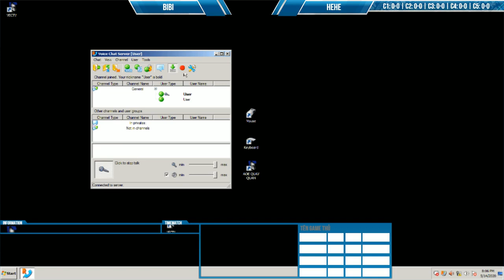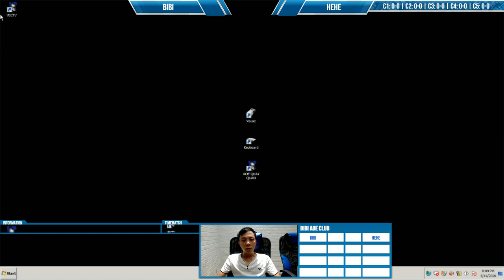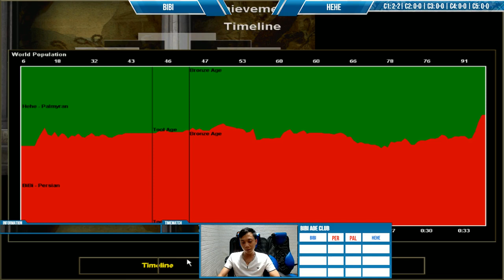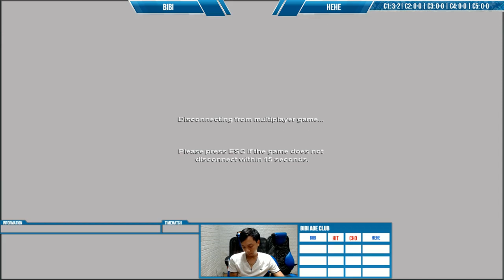BiBi vs HeHe (Solo Random ngày 14-05-2020)